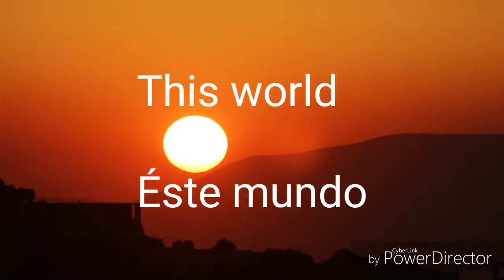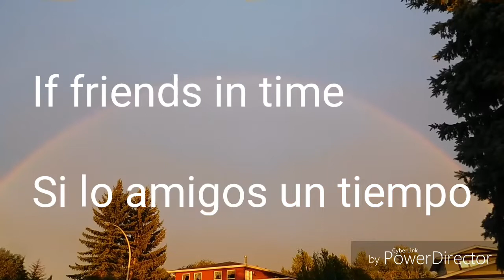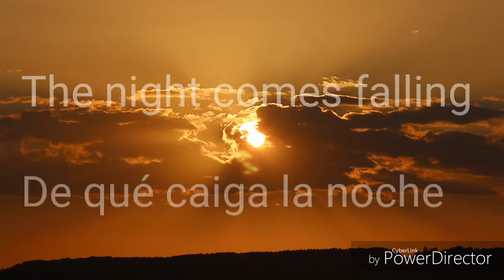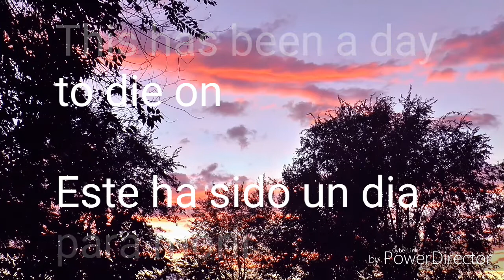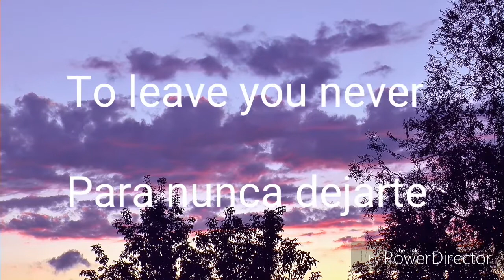Piper to the end - Mark Knopfler - Subtítulos inglés y español